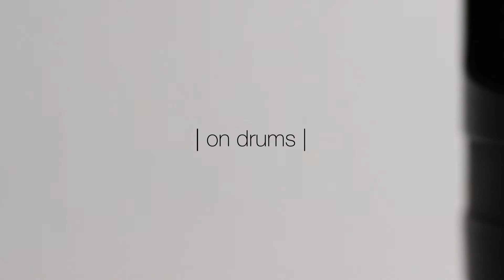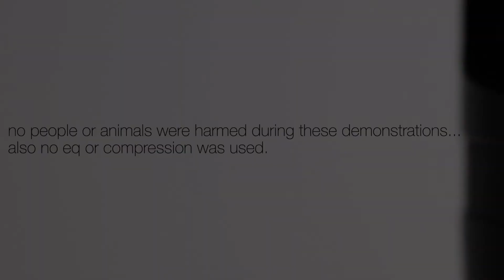Audio-Technica AT2020 | Overhead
If you're wondering how well does the AT2020 handles the drums, here I show you 2 ways you can you use it and get great results with this inexpensive condenser microphone.